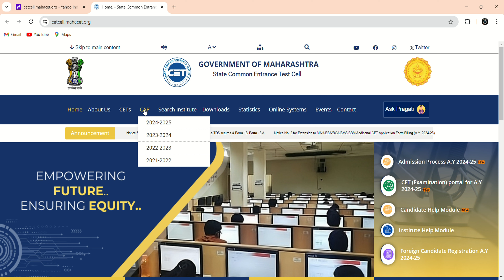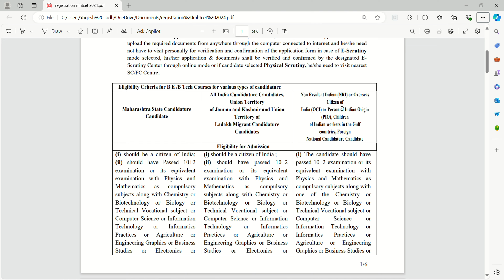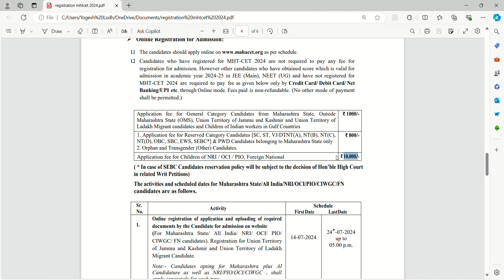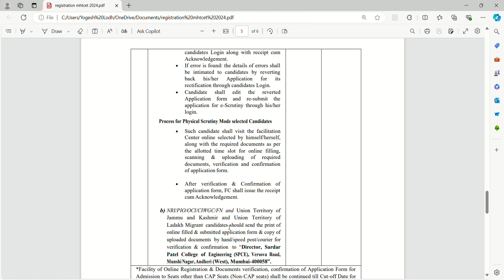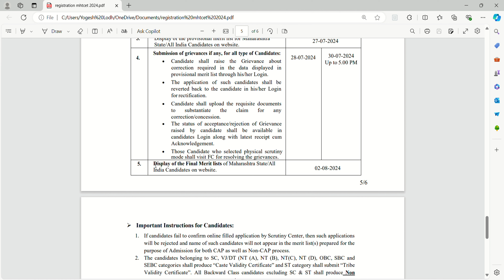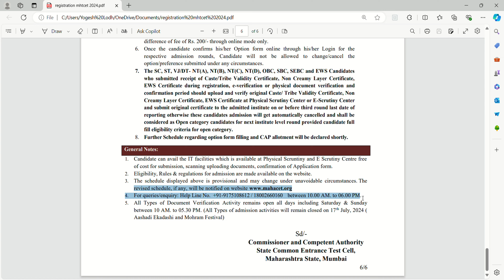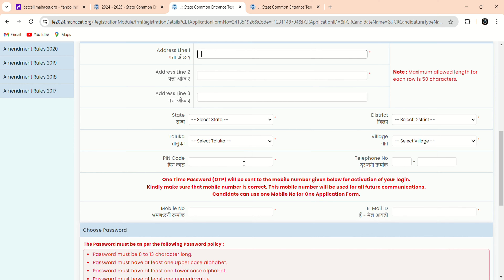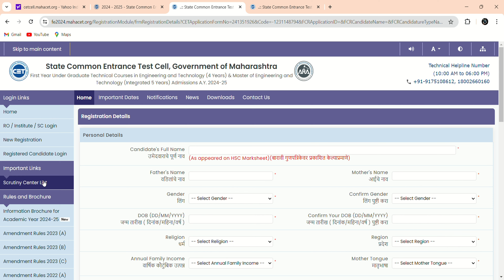Registration and Document Verification Process Start for Engineering Admission 2024 | MHTCET 2024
🔥𝙁𝙤𝙧 𝙋𝙚𝙧𝙨𝙤𝙣𝙖𝙡 𝘾𝙤𝙪𝙣𝙨𝙚𝙡𝙡𝙞𝙣𝙜 𝙘𝙤𝙣𝙩𝙖𝙘𝙩 𝙤𝙣 𝙩𝙝𝙞𝙨 𝙣𝙪𝙢𝙗𝙚𝙧: 𝟵𝟵𝟯𝟬𝟯𝟮𝟴𝟱𝟵𝟵

🔥List of Engineering Colleges in Pune

𝘽𝙮 𝙔𝙤𝙜𝙚𝙨𝙝 𝙇𝙤𝙙𝙝

wadia college of engineering Pune

wadia college of engineering Pune Cutoff

wadia college of engineering Pune Placement

wadia college of engineering Pune Fees

wadia college of engineering Pune Campus tour

wadia college of engineering Pune facilities

wadia college of engineering Pune mhtcet 2024

wadia college of engineering Pune Review

PES Modern college of engineering Pune

PES Modern college of engineering Pune Cutoff

PES Modern college of engineering Pune Placement

PES Modern college of engineering Pune Fees

PES Modern college of engineering Pune MHTCET 2024 Cutoff

PES Modern college of engineering Pune Hostel Facility

PES Modern college of engineering Pune Campus tour

PES Modern college of engineering Pune Review

Modern education society college of engineering Pune

Modern education society wadia college of engineering Pune MHTCET Cutoff

Modern education society college of engineering Pune Campus Tour

Modern education society wadia college of engineering Pune Placement

Modern education society College of Engineering Pune Fees Structure

Modern education society College of Engineering Pune facilities

Modern education society College of Engineering Pune Hostel information

Modern education society College of Engineering Pune admission process